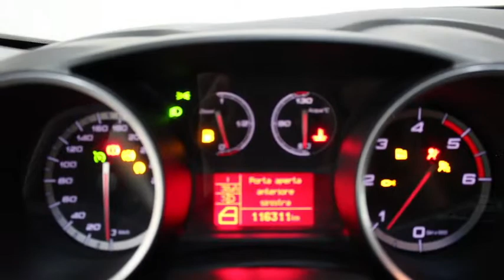Alfa Romeo Giuletta 2.0 Jtdm Distinctive 140 cv Cod. 53